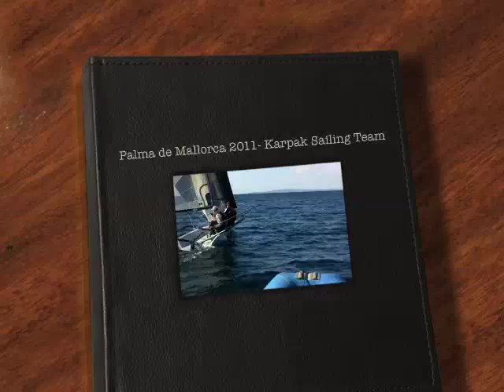Karpak Sailing Team: Palma de Mallorca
Some videos from our trainings in Palma de Mallorca